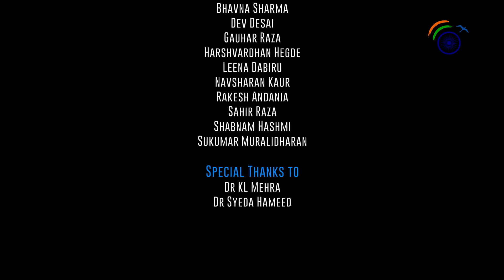Adivasi Autonomy: Some Reflections – Prof. Nandini Sundar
Adivasi Autonomy: Some Reflections in English language is part of theiReimagining India Video Lecture Series. Prof. Nandini Sundar is Professor, Delhi University.

Prof. Sundar reimagines Indian Education inclusive of minorities groups and discusses the lack of adequate representation of Adivasis’ in various sectors. Adivasis are the most democratic group of the society that has consistently fought for their right to education, land ownership, and exercise autonomy in terms of their governance, forest management, and resources. She discusses the importance of creating educational institutions in tribal areas to improve their access to quality education and reimagines India built on the basic principles of the constitution, which provides Adivasi communities with the right to exercise their autonomy. She advocates imbibing the deep understanding of their local environment to education and their right to assert their culture, to recognize their choice of religion and sensitivity to the Adivasi cultures and languages.